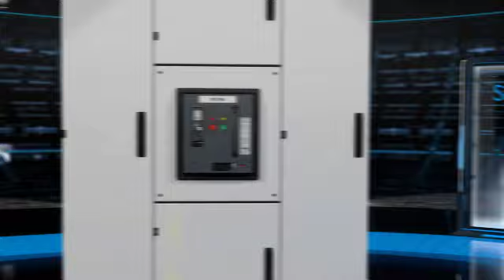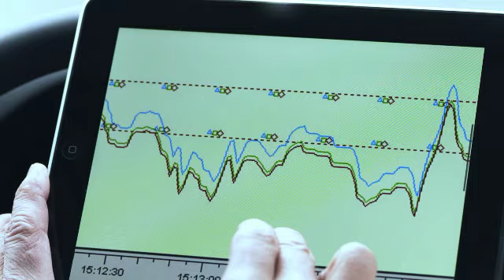Arc Flash Video (Spanish)